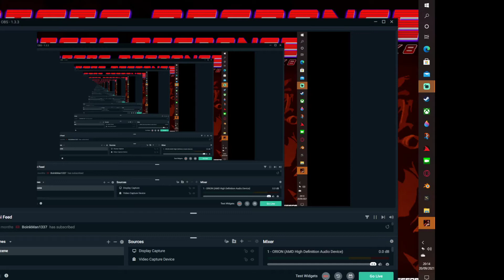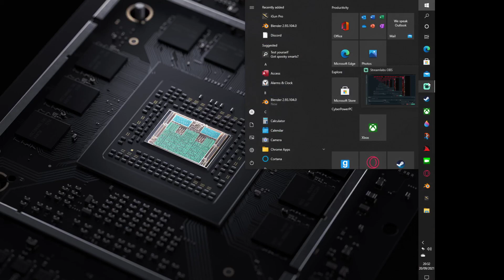crisis responce gameplay